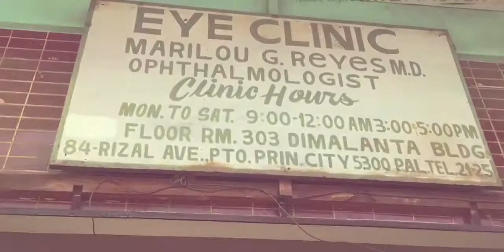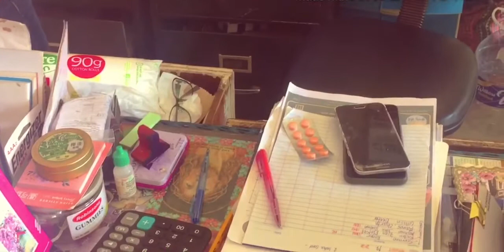EAR CHECK UP WITH DRA.REYES